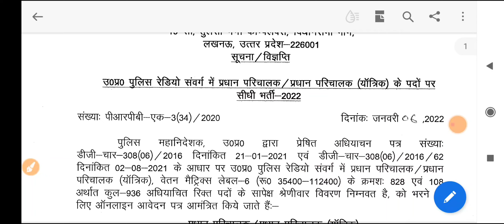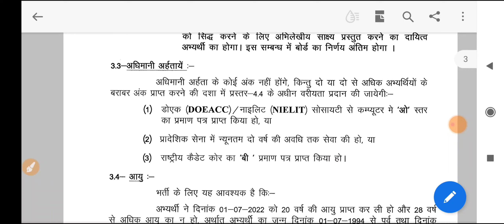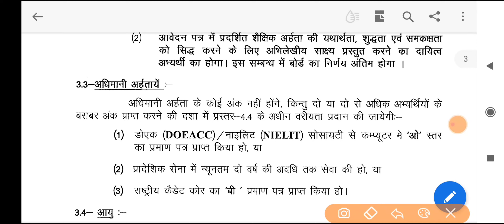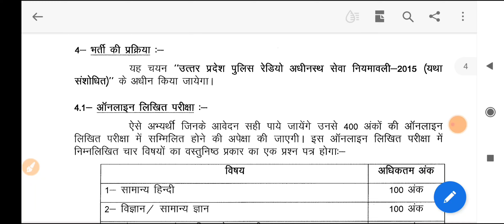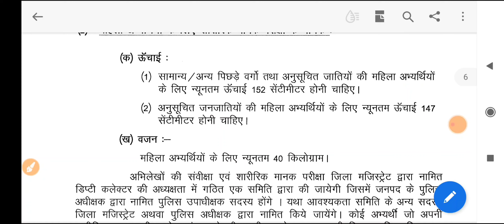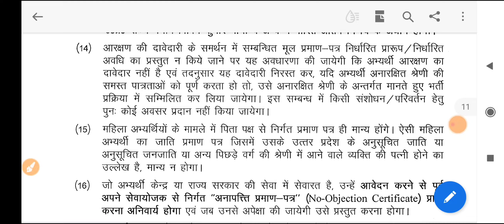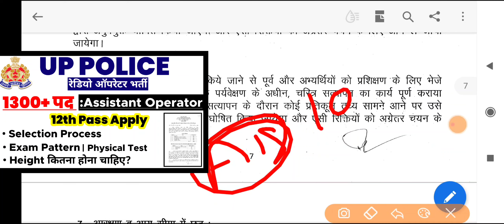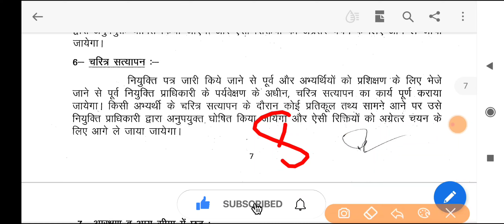UP Police Head Operator Vacancy 2022 | Diploma Pass | UP Police Head Operator Online Form 2022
Other Vacancy in UP POLICE :
▶UP POLICE ASSISTANT OPERATOR VACANCY 2022: Watch Now 👇